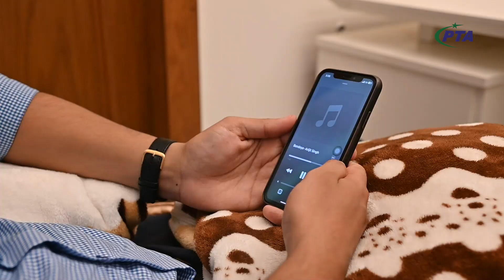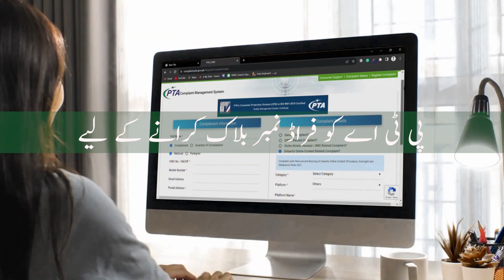Fake Relative Scam Call | Bank Transfer | How to Avoid And Report Scammers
Fake relative scam calls / texts are designed to make you panic and act quickly!
Before taking any action, verify first . Reach out to family members & confirm the situation. To Avoid And Report Scammers you can Report Fraud / scam phone calls to PTA for blocking or PTA CMS mobile app.
 Report Financial Fraud to FIA & State Bank of Pakistan for investigation.